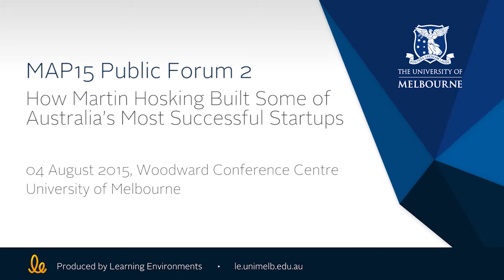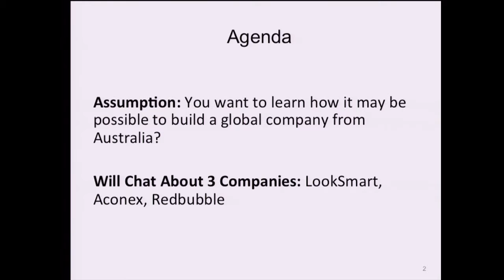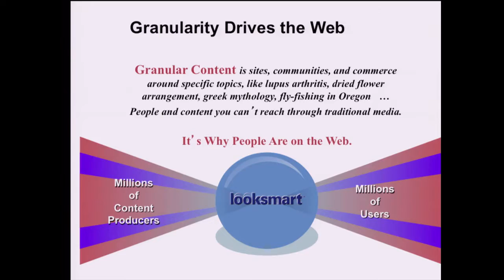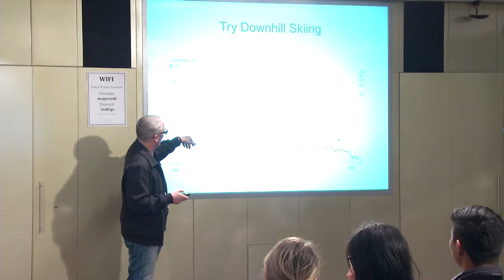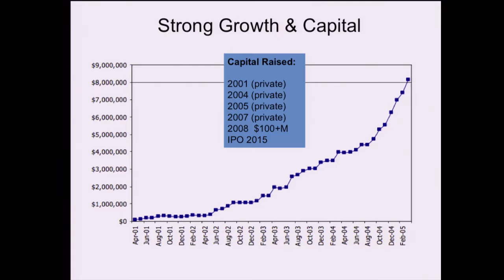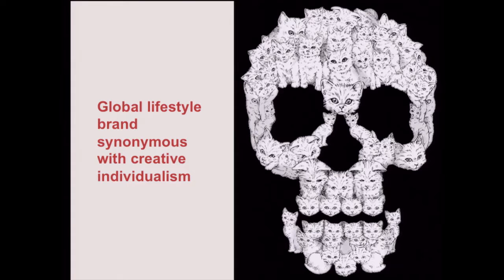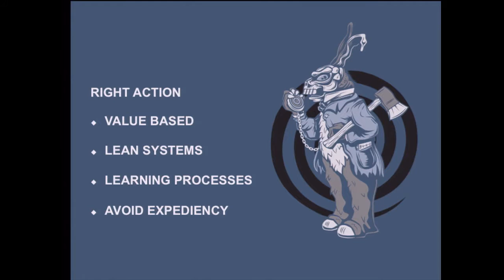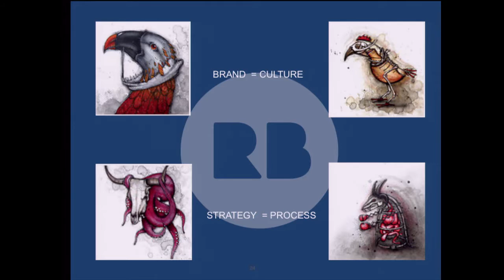Behind Australia’s Most Successful Startups | MAP15 Public Forum with Martin Hosking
Martin Hosking is the co-founder and CEO of Redbubble, one of Australia’s leading web 2.0 sites that provides a social network and marketplace for independent artists and designers.

Since Redbubble’s inception in 2006, over 100,000 artists have successfully sold their creations on its platform and in 2015 will earn ~ $20 million. Redbubble receives over 9 million visitors every month and is establishing itself as the world’s leading marketplace for independent artists and designers.

Previously Martin was the Chairman of Aconex, a global SaaS provider to construction firms, and Southern Innovation, a digital pulse processing solution. Martin started his career as a diplomat in Egypt and Syria before joining McKinsey & Company to advise clients focusing on emerging technologies.

In 1996, Martin joined Evan Thornley and Tracey Ellery at LookSmart, where he held senior roles through to its IPO in 1999 on the NASDAQ. LookSmart became the highest returning investment ever for Australian VCs.